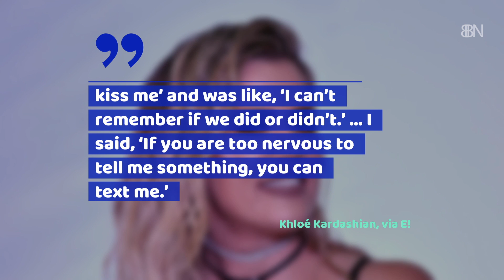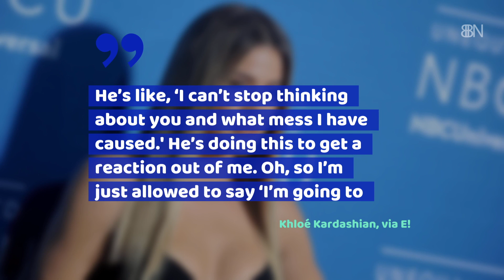Tristan Thompson Threatened Suicide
This story is serious as talk of suicide is not a joke.